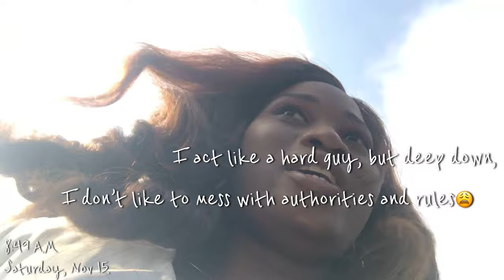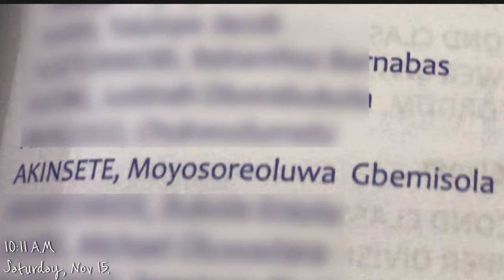CONVOCATION VLOG//UNIVERSITY OF IBADAN//FACULTY OF LAW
15.Nov.2020, I officially graduated from the university of Ibadan with my LL.B!

Can never let an opportunity to create content for you slide past.

So here is a vlog of my graduation/Convocation from the Faculty of Law, University of Ibadan.

I always look forward to your comments.

With Love,
An LL.B Graduate